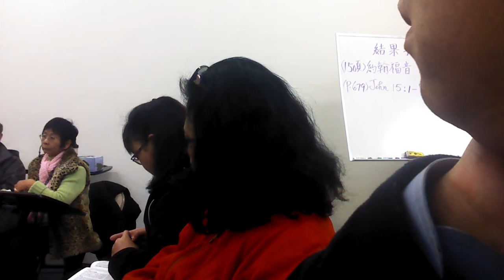穿起軍裝 對抗魔鬼